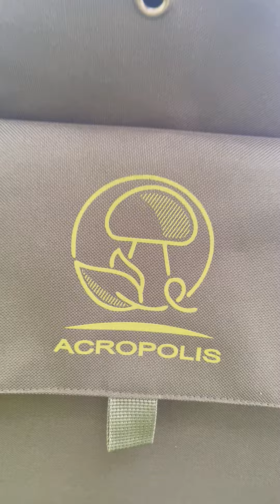Корзина - рюкзак грибника с 2-мя корзинами для грибов и туризма Acropolis ( 40л.)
Корзина для походов и досуга
корзина для грибов